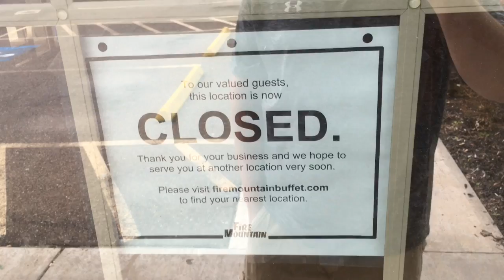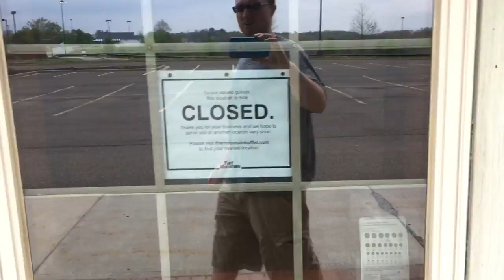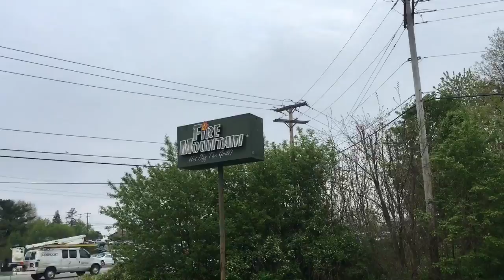Abandoned Fire Mountain Buffet - Beaver Falls, PA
Crazy the steady decline this place saw since its opening. It did so well at first and people couldn't stop talking about it! Then it comes to this. One random day is just closes out of nowhere with about 70 other restaurants. Now it sits with a grease filled dumpster leaking and birds that'll attack you if you venture out back!